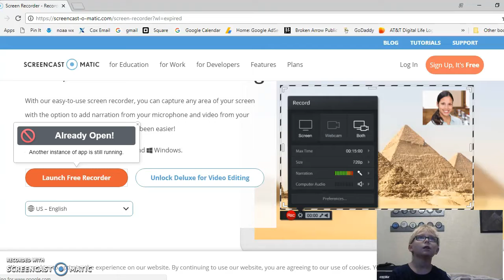Have To Watch